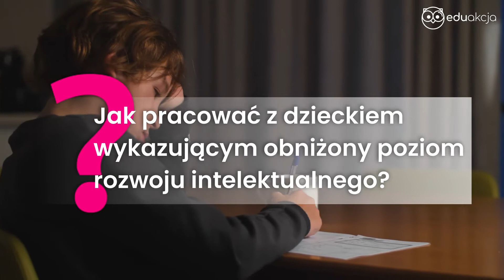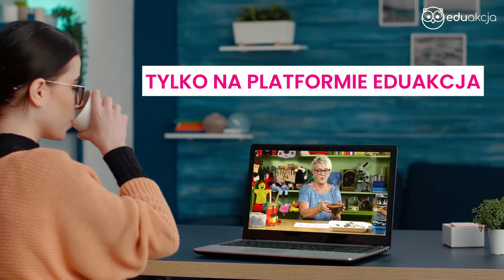Dzień dziecka ze spektrum autyzmu | Marta Chojka-Pawlina, Karolina Zakrzewska | Podcast EduAkcji #56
Codzienność dziecka ze spektrum autyzmu wymaga od opiekunów uważności i stosowania określonych zasad w zależności od stopnia autyzmu i indywidualnych cech danej osoby. O tym, jak wspomagać wykonywać rutynowe czynności opowiadają pedagożki specjalne Marta Chojka-Pawlina i Karolina Zakrzewska, autorki szkolenia online "Dziecko w spektrum autyzmu w grupie przedszkolnej"

Dzieci ze spektrum autyzmu mogą mieć trudności w wykonywaniu codziennych czynności związanych z samoobsługą, takich jak ubieranie się, mycie, czesanie, jedzenie, korzystanie z toalety itp. Problematyczna jest również adaptacja do zmian w rutynach lub planach. Przewidywalność i stałość są dla nich ważne, a nieoczekiwane modyfikacje mogą wywołać niepokój lub dezorientację. Odpowiednie wsparcie, terapia, a także dostosowanie otoczenia i podejścia do ich indywidualnych potrzeb, mogą pomóc w pokonywaniu tych trudności i ułatwieniu codziennego funkcjonowania. Jest to jednak proces wymagający cierpliwości, zrozumienia i empatii ze strony rodziny, opiekunów, nauczycieli oraz otoczenia społecznego.

Poruszone tematy:
01:32 Mycie rąk
06:29 Ubieranie się
09:10 Sprzątanie
10:44 Zajęcia dydaktyczne w przedszkolu
13:15 Najważniejsza jest cierpliwość

Goście EduAkcji:
Marta Chojka-Pawlina - ekspertka EduAkcji, pedagog specjalny, oligofrenopedagog, terapeuta AAC i terapeuta Integracji Sensorycznej. Pracuje w Poradni Psychologiczno-Pedagogicznej, w zespole Wczesnego Wspomagania Rozwoju, gdzie prowadzi diagnozę i terapię SI. Kilka lat była terapeutą AAC w Klinice „Budzik”, gdzie szukała sposobów komunikacji z dziećmi w śpiączce. Od 11 lat pracuje w Szkole Podstawowej Specjalnej jako pedagog specjalny w klasach 1-3. Jest Indywidualnym Opiekunem Edukacyjnym w Szkole w Chmurze i prowadzi tam warsztaty dla rodziców dzieci w spektrum autyzmu.

Karolina Zakrzewska - ekspertka EduAkcji, pedagog wczesnej edukacji, terapeuta pedagogiczny, pedagog specjalny oraz specjalista pracy z osobami ze spektrum autyzmu. Od 6 lat pracuje z dziećmi objętymi kształceniem specjalnym i ich rodzicami. Pracowała jako nauczyciel wspomagający dziecka ze spektrum autyzmu, była pedagogiem specjalnym w placówce integracyjnej oraz prowadziła terapię pedagogiczną i dokonywała diagnozy rozwoju psychoruchowego KORP. Była koordynatorką terapii i odpowiadała za kompleksową opiekę terapeutyczną podopiecznych w Centrum Terapii Autyzmu. Obecnie pracuje w Szkole w Chmurze jako Indywidualny Opiekun Edukacyjny oraz prowadzi warsztaty dla rodziców uczniów ze spektrum autyzmu.

EduAkcja to nowoczesny program szkoleń online dla nauczycieli szkolnych, wychowania przedszkolnego oraz rodziców realizowany z wybitnymi ekspertami. Szkolenia zawierają pokazowe zajęcia z dziećmi, po zalogowaniu dostępne są przez 12 miesięcy 24h na dobę. Zarówno dostęp indywidualny lub grupowy dla całej kadry pedagogicznej do platform szkoleniowych można wykupić w bardzo atrakcyjnej cenie. Po każdym szkoleniu wystawione jest zaświadczenie z jego ukończenia. Zapraszamy!

EduAkcja. Przyszłość stworzą dzieci